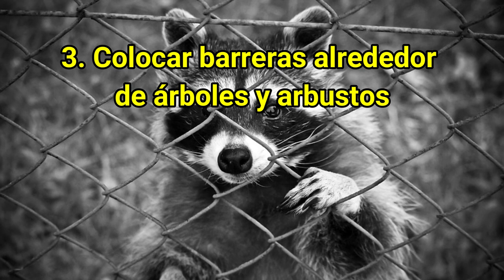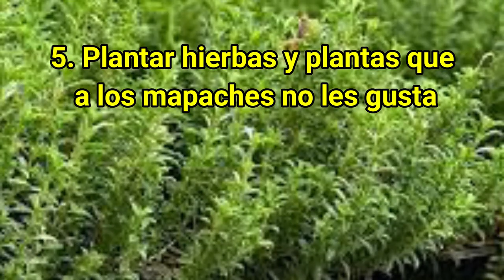🔴 Cómo AHUYENTAR a los MAPACHES (raccoons) de forma natural y segura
Los mapaches (raccoons) son animales fascinantes, pero pueden causar problemas en nuestras propiedades, especialmente en jardines y árboles.  MAPACHES ¡Arakun o Raccoon ➤ ➤ ➤ v=nqHU3Y7M48k&list=PLaLmAJmgOALebzONBsHh_uNkl9tm_D2Rj
Si bien estos animales son protegidos en algunas áreas, pueden ser una verdadera molestia cuando entran en nuestras propiedades.
No es necesario recurrir a métodos crueles para deshacernos de ellos. Por favor, ser amables con los mapaches.
Cómo ahuyentar mapaches de casa. Cómo ahuyentar a los mapaches de tu jardín Maneras efectivas de deshacerte de los mapaches en tu propiedad. Cómo evitar que los mapaches entren en tu casa. Cómo proteger tu jardín de los mapaches. Cómo repeler a los mapaches de forma natural.

Despídete de los mapaches en tu jardín para siempre.  Trucos infalibles para deshacerte de los mapaches en tu propiedad. Cómo blindar tu casa contra los mapaches. Tu jardín sin mapaches: Cómo protegerlo de forma efectiva. Cómo ahuyentar a los mapaches de forma natural y segura.

Cómo ahuyentar a los mapaches de forma natural y segura.
Los mapaches son animales hermosos, pero a veces llegan a ser un verdadero problema cuando entran en nuestras propiedades sin ser invitados.
Pueden causar daños a los jardines, árboles e incluso a nuestras casas.
 Sin embargo, existen formas efectivas y seguras de ahuyentarlos sin tener que recurrir a métodos crueles o peligrosos.
En este vídeo te mostraremos cómo ahuyentar a los mapaches de forma natural y segura, utilizando métodos comprobados y respetuosos con el medio ambiente.
. ¡No te pierdas este tutorial!

Más contenido útil en los próximos videos.